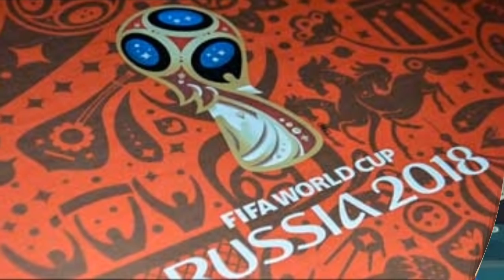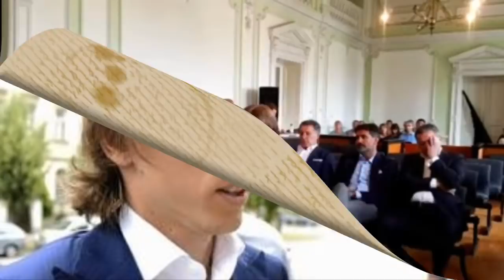ক্রোয়েশিয়ায় ঘৃণার লুকা মদ্রিচ!! দেখুন বিশ্বকাপে ইতিহাস গড়ার নায়ক মদ্রিচের জন্য কেন জেলের দরজা খোলা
বিশ্ব ফুটবলে অন্যতম জনপ্রিয় ফুটবলারদের লুকা মদ্রিচ। বর্তমানে তিনি স্প্যানিশ ক্লাব রিয়াল মাদ্রিদের হয়ে অনেক বছর ধরে খেলে আসছেন। এদিকে ক্রোয়েশিয়া দলের অধিনায়ক হিসেবে প্রথমবারের মতো বিশ্বকাপ ফাইনাল খেলবে তাঁর দল। স্বাভাবিকভাবেই পুরো দেশের জন্য এটা সম্মানের ব্যাপার।

দেশকে ফাইনালে নিয়ে গেলেও তিনি নিজ দেশে ঘৃণার একজন পাত্র।মদ্রিচের প্রতি ক্রোয়াট জনগণের ক্ষোভ, রাগ ও অভিমানের সঙ্গে জড়িয়ে রয়েছে ক্রোয়েশিয়ার ফুটবল ইতিহাস।

আরো দেখুন-

ব্রাজিল জাতীয় দল থেকে বাদ পরছেন যারা !! দেখুন কেমন হচ্ছে বিশ্বকাপ পরবর্তী ব্রাজিল জাতীয় দল | WC 18